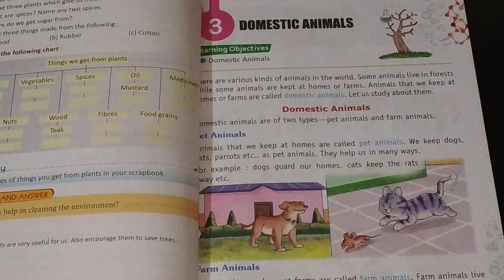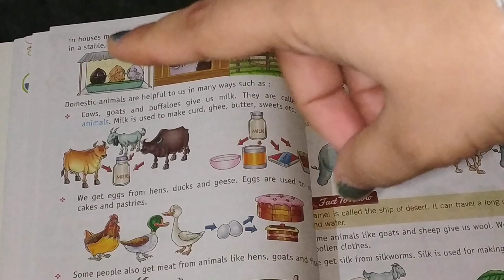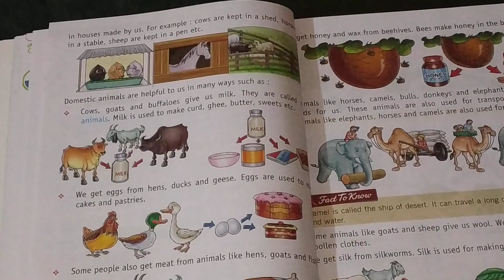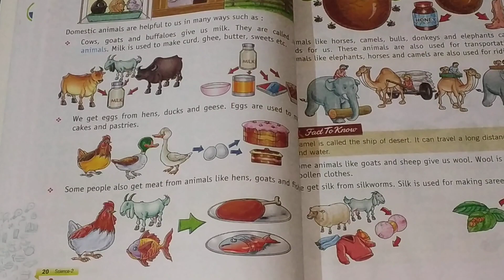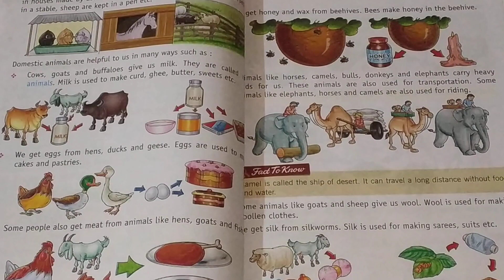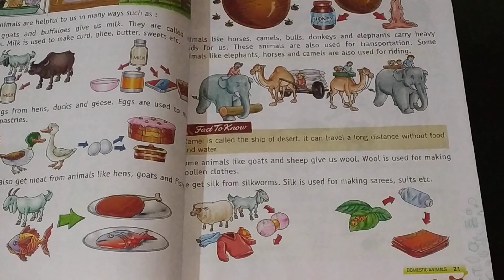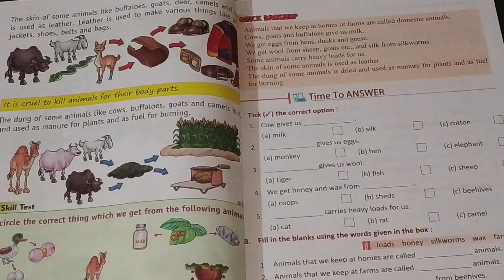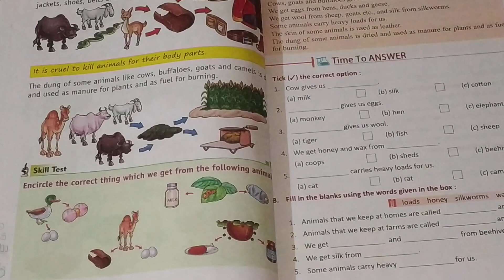Class 2nd | Science -Domestic Animals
This video is for 2nd class